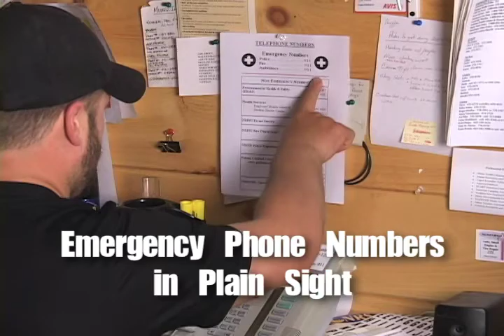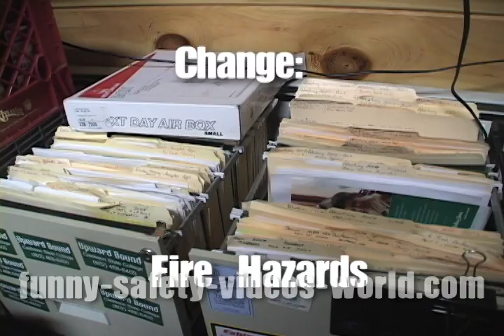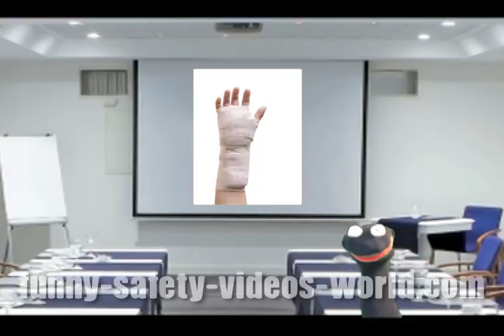Funny Safety Video for General Orientation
This commercial for the full 16-minute funny safety video for general orientation, "Safety Orientation, with Bacon," packs a TON of great general workplace safety info into a short time, mixed with just enough humor to keep you watching and learning!